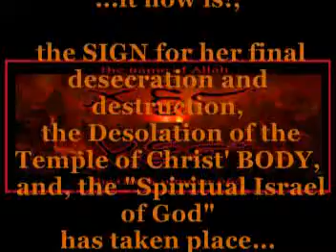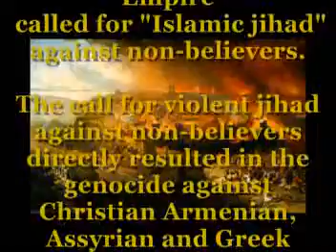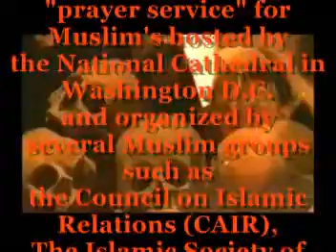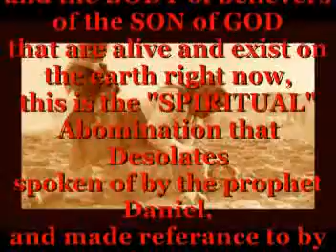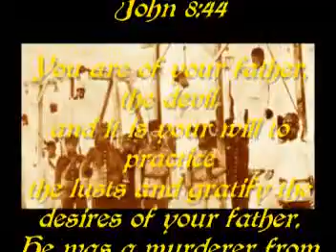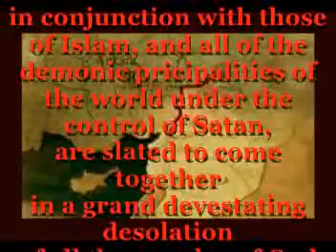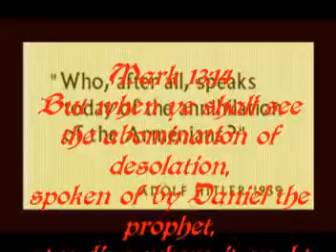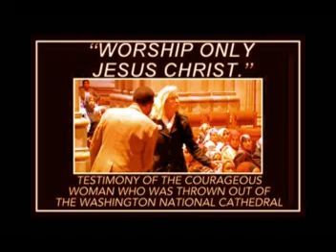Remember the 14th of November - the Abomination of Desolation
A collective SIGN and a personal Revelation of the Abomination that makes Desolate(spoken of in Matthew 24and Daniel 7), this I believe is the final SIGN for the "Apostasia" mentioned by Paul in 2Thesalonians 2:3...to invite the "beast" himself into the Worship Sanctuary of Christ is as far gone as it gets